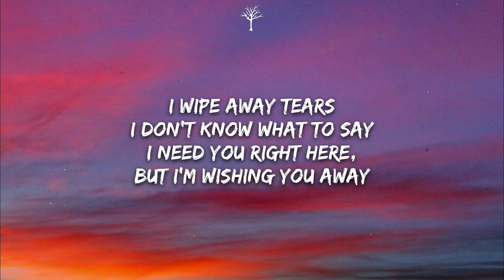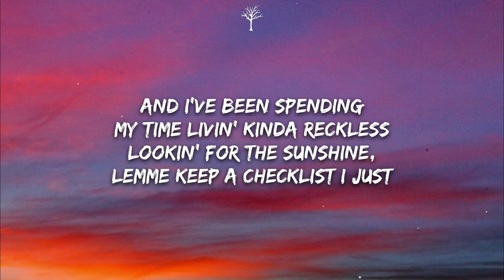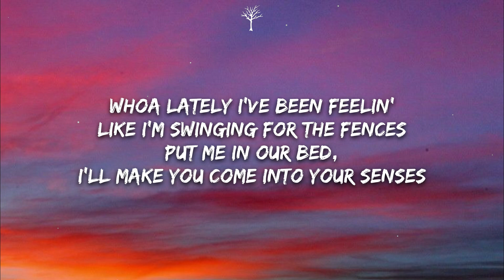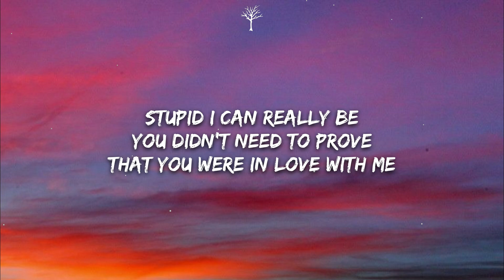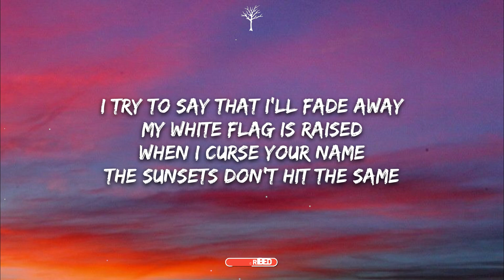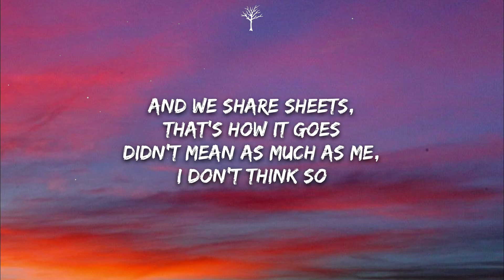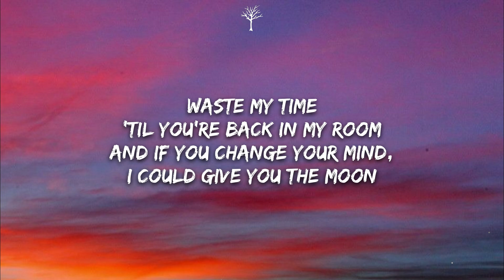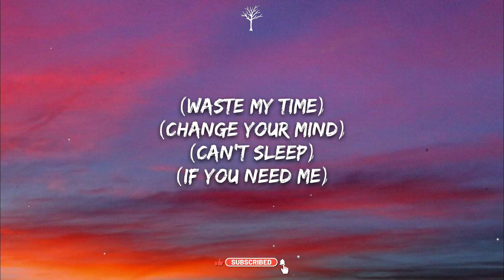Jake Hill - waste my time (Lyrics)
🎤Lyrics:

I wipe away tears
I need you right here, but I’m wishing you away
And I’ve been spending my time livin’ kinda reckless
Lookin’ for the sunshine, lemme keep a checklist
I just

Waste my time ’til you’re back in my room
And if you change your mind, I could give you the moon
I can’t sleep, I’ll be waiting ’til you walk in the door
And if you need me, I’ll be laying face down on the floor
I’m just wastin’ my time, want you out of my head
At the same damn time, want you right in my bed again
I won’t sleep ’til you walk in the door

Whoa
Lately I’ve been feelin’ like I’m swinging for the fences
Put me in our bed, I’ll make you come into your senses
Wishin’ it was 2018 again
You were crazy about me and now it’s crazy how
Stupid I can really be
You didn’t need to prove that you were in love with me
I didn’t mean to lose you, didn’t mean to make you sad
I know I can’t change the past, so now, I just

I try to say that I’ll fade away
My white flag is raised when I curse your name
The sunsets don’t hit the same
And we share sheets, that’s how it goes
Didn’t mean as much as me, I don’t think so
We were looking for some peace with no clothes
And I’m pullin’ my teeth, I bleed slow
Now, I just

(Can’t sleep)
(If you need me)
(Wastin’ my time)
(At the same damn time)
(I won’t sleep)